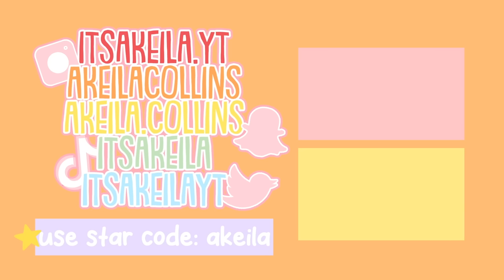Couples FALL Routine *REAL BOYFRIEND* Roblox Bloxburg Roleplay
💖🌈hii akeilanators
🎃today's bloxburg roleplay you get to see our couples fall routine with my REAL BOYFRIEND!

☁️instagrams
 itsakeila.yt

akeila.collins